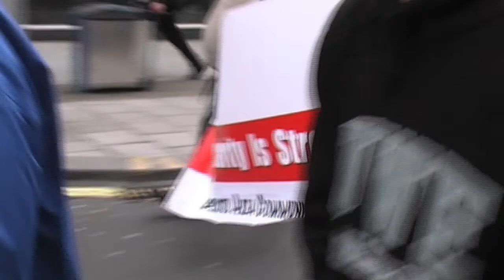Bristol Demo March No to Budget Cuts - Socialist Party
A march of 300 trade unionists, anti cuts alliances, and community groups against the cuts, around a windy and wet Bristol in February 2014. Tom Baldwin, Trade Unionist and Socialist candidate, spoke on behalf of Save Our City, calling for councillors and mayor to reject the government cuts or move aside for those who will.